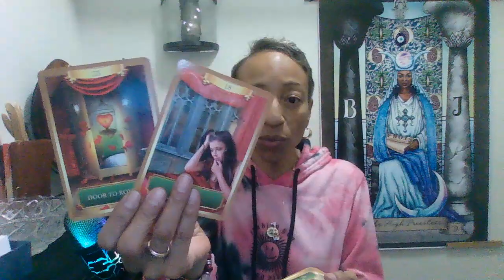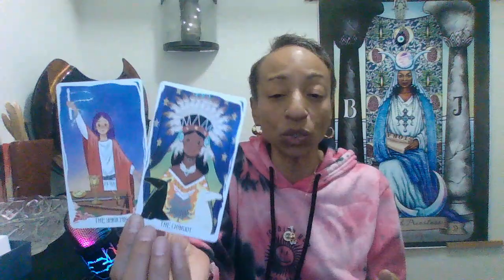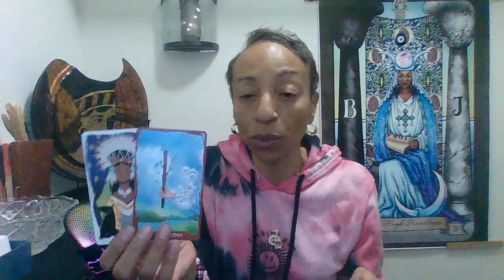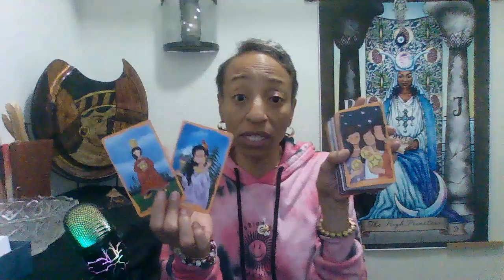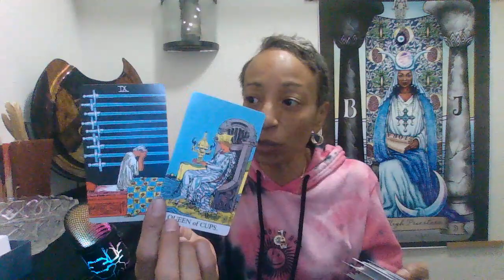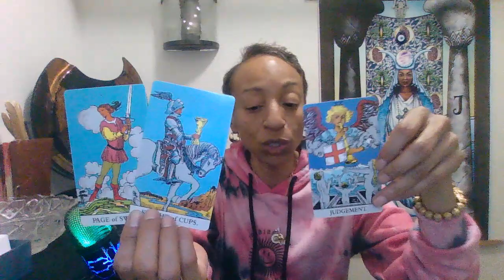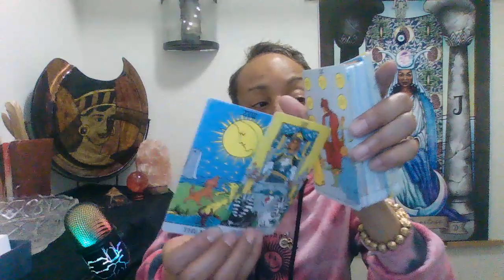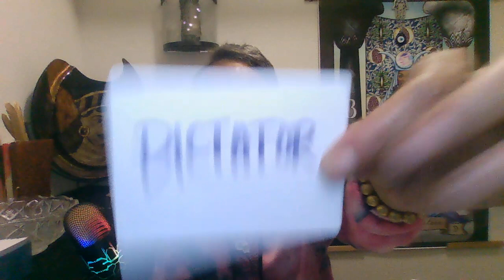They are so happy to see you and make you an offer!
*NEW - EXTENDED VIDEOS
*WEEKLY READS
*QUESTIONS ON SUNDAY LIVE
*EARLY PREVIEWS OF UPCOMING VIDEOS

I answer FREE questions on Sundays during the LIVE @ noon (AZ time) for paid Soul Tribe Members, and questions for subscribers for donations.